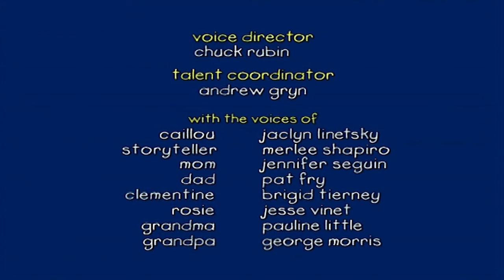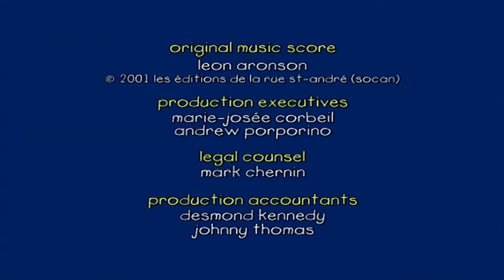Caillou Türkçe HD - Caillou'nun Yeni Ayakkabıları | Caillou Yeni Bölüm 2016 | kayu cizgi filmi